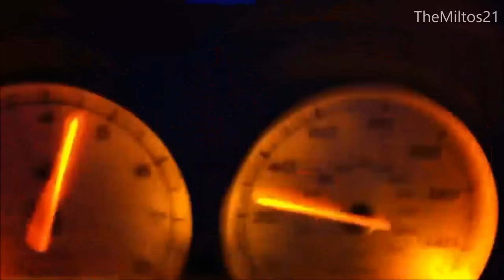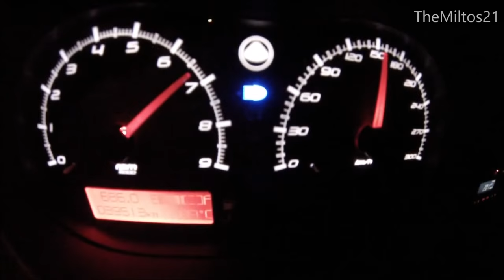Ultimate Lotus Elise/Exige Sound Compilation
Google+ --- Add Me on Google+ To help get my Channel Verified ✔ Thank you!

The Lotus Elise/Exige duo are powered by Rover/Toyota engines (and swapped with Honda units in some cases) but while only being 4cyls manage to have a beastly engine note and absolutely destroy more powerful cars in the bends!